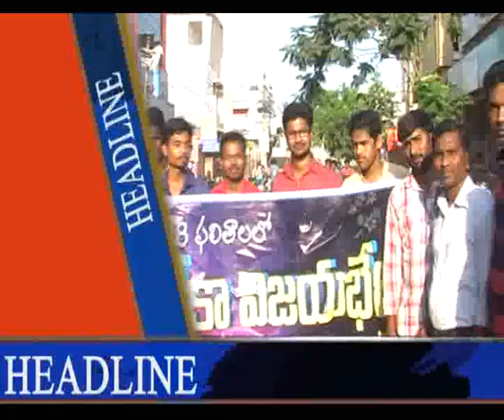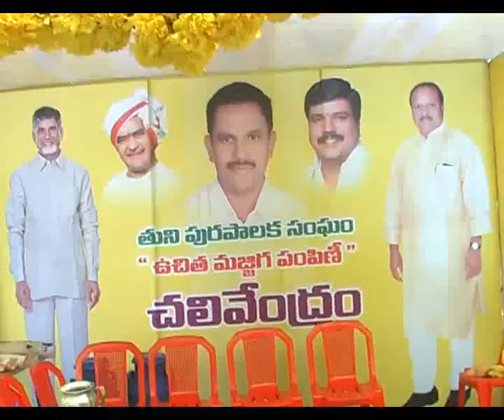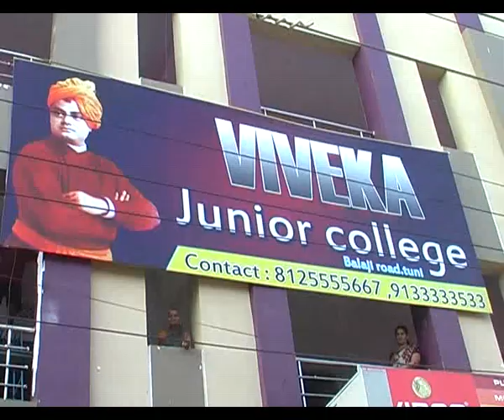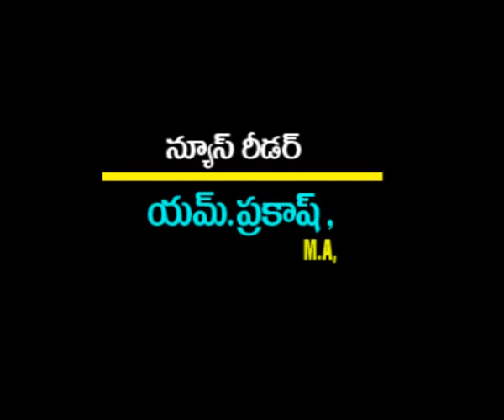15 4 18 NEWS